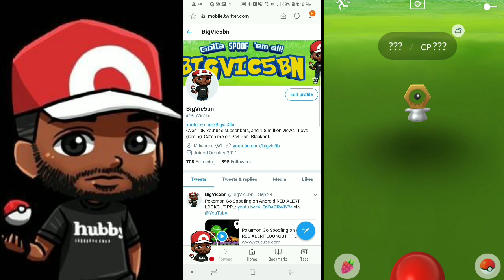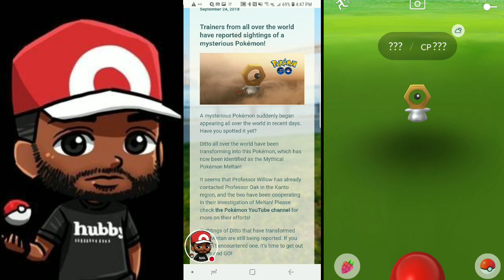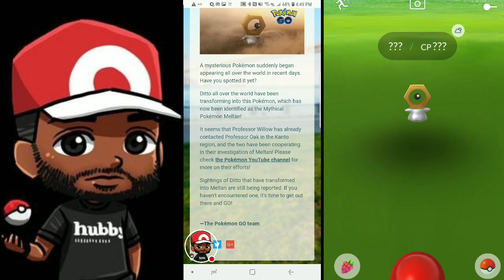Pokemon Go New Mythical Pokemon Meltan Revealed Soo how do we get him?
In this pokemon Go video I'll be discussing the new Mythical pokemon Meltan and his origins. How can get him.